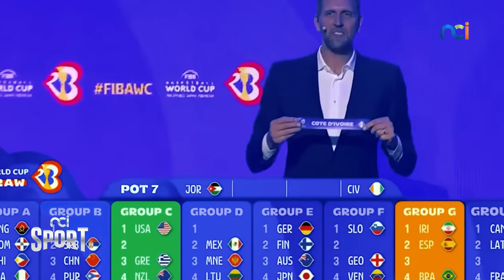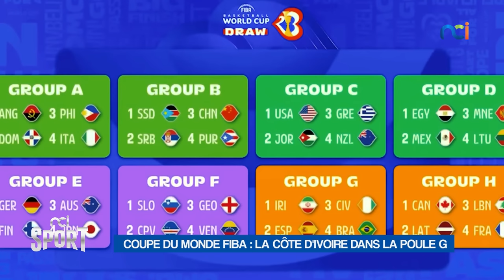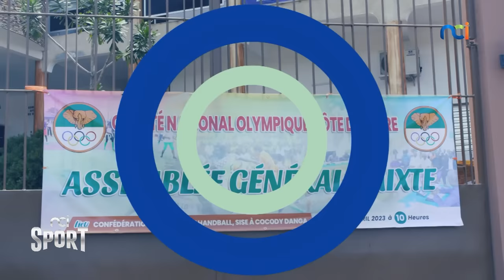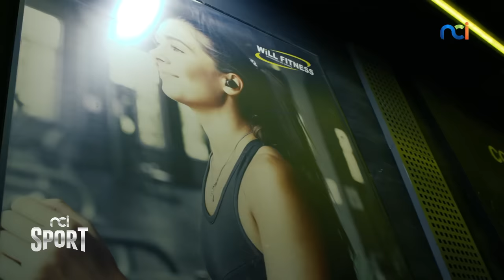NCI SPORT du 01 mai 2023 | Les confidences d'Aruna Dindane et la triste histoire de Kevin Zougoula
Au programme :
👉🏿 L'entretien : Les confidences d'Aruna Dindane
👉🏿 Le Doc : La triste histoire de Kevin Zougoula
👉🏿 Inside : Powerlifting, femmes et musculation.